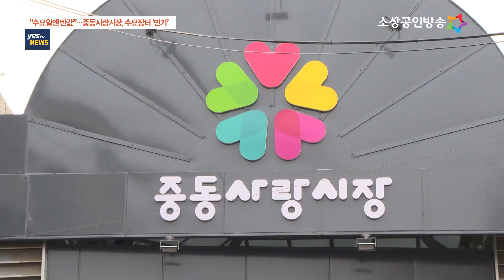[yestv뉴스] 중동사랑시장, '수요장터'로 인기 몰이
한 전통시장에서 매주 수요일마다 최대 50% 할인된 가격에 상품을 판매하고, 여기에 더해 수시로 타임세일까지 진행해 고객들에게 큰 호응을 얻고 있습니다. 바로 경기도 부천시에 있는 중동사랑시장의 이야기인데요. 불과 몇 해 전까지만 해도 찾아오시는 고객분들이 없어 어려움이 많았던 중동사랑시장은 차별화된 전략으로 코로나19 위기도 극복하고 있습니다. 이동규기잡니다.